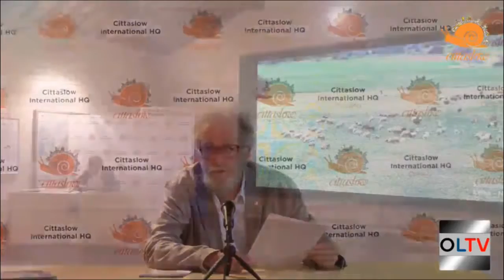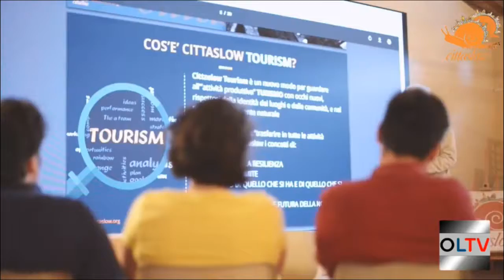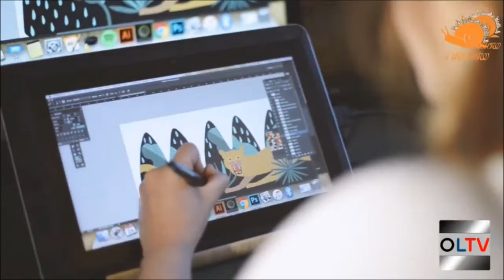Conferenza Stampa annuncio Assemblea Generale 2019 - Giugno 2019 ad Orvieto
Giovedì 12 luglio 2018, il Il Direttore di Cittaslow International, Pier Giorgio Oliveti annuncia la prossima Assemblea Generale 2019 che si terrà ad Orvieto. Oltre 300 delegati arriveranno in Città il prossimo 22 giugno, un evento di rilevanza mondiale per festeggiare i primi 20 anni dell'Associazione, fondata proprio ad Orvieto nel 1999 al Teatro Mancinelli. Si ringrazia OrvietoLife per lo straming.